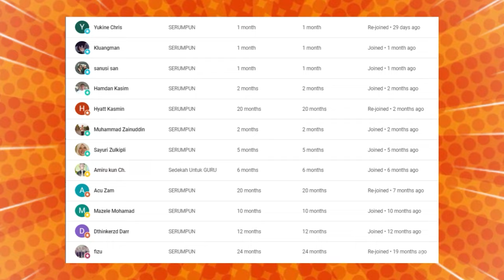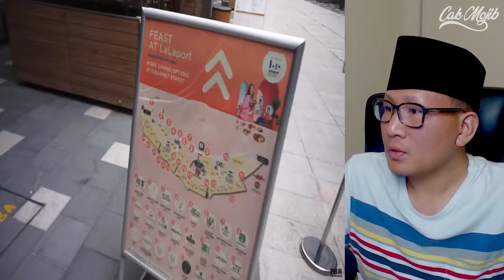🔥WOOHH❗ MALAYSIA SUPER MEWAH❗ AUTO SHOCK ORANG INDONESIA❗KAT SINI TEMPAT PERPUSTAKAAN FILM MARVEL❓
GAES BANTU SUPPORT CHANNEL KITA :

+ @CAKMOJIB TV
+ @KEBUN CAKMOJIB